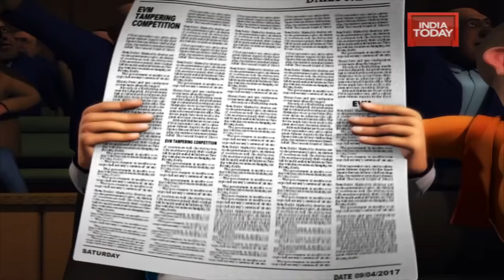So Sorry: EVM Testing Competition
It mainly emphases on the issues trending in India, creating spoof and humorous videos about the issues. It has earned many plaudits and has received many awards such as BCS Ratna Award for Broadcast Excellence as Best Politoon, FICCI-BAF Best Animation in the Open category and Winner FICCI BAF Show of the Year.